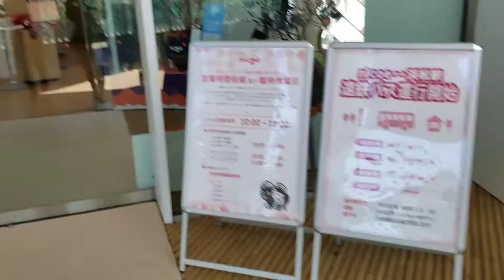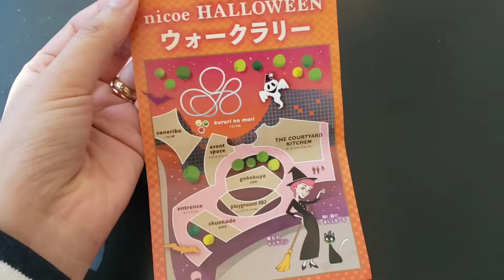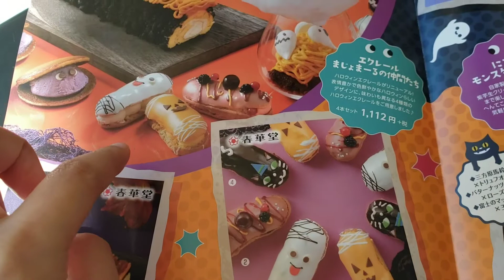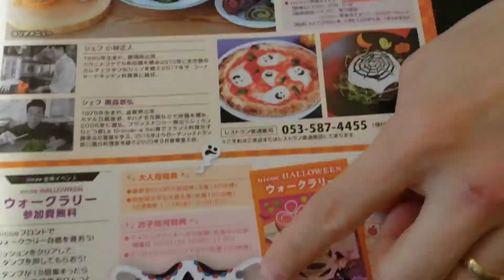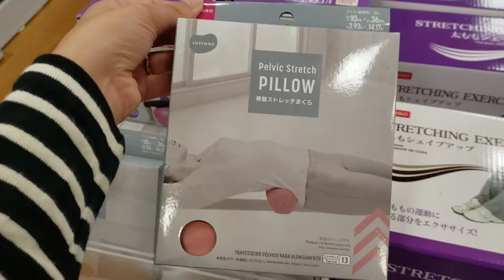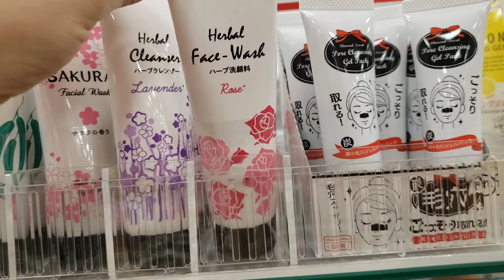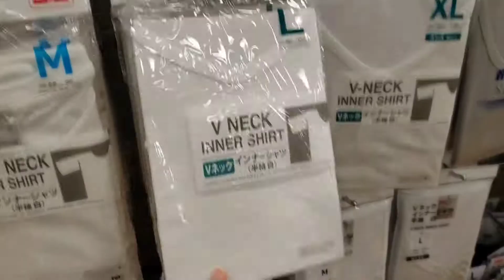【Especialidades de Shizuoka】Halloween no JAPÃO + Evento de doces gourmet!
Fomos visitar um lugar muito especial em hamamatsu chamado nicoe, com doces que bombaram no instagram, alem disso encontramos tambem um ambiente agradavel e aconchegante e fomos visitar tambem um shopping local.

★☆★☆★☆★☆★Vídeos relacionados★☆★☆★☆★☆★

Porque dia 11 de novembro e dia dos doces no japao?/ why is Nov 11 in Jpn the day of sweets?/ ポッキーの日

Experimentando doces do japao e da coreia / Asian snack trial /日本と韓国のお菓子食べてみた！

Doces futuristicos do Japao!! / Japanese futuristic sweets / ブラジル人が日本のお菓子食べてみた

Harajyuku  ( sweets paradise, loja da Alice e sailor moon) / 原宿にまた行ってみた(スイパラ、アリス、セーラームーン)